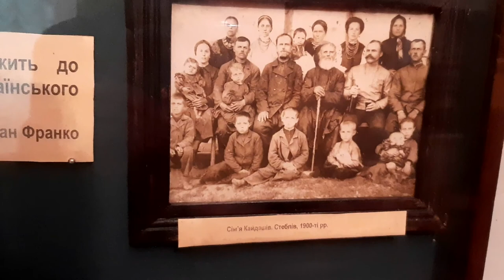Найгарніші місця України - Село Стеблів та музей Нечуя-Левицького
"Не чорна хмара з синього моря наступала, то виступала Мотря з Карпом з—за своєї хати до тину. Не сиза хмара над дібровою вставала, то наближалася до тину стара видроока Кайдашиха, а за нею вибігла з хати Мелашка з Лавріном, а за ними повибігали всі діти. Дві сім'ї, як дві чорні хмари, наближались одна до другої, сумно й понуро".
Нечуй-Левицький у своєму творі "Кайдашева сім'я" відтворив душу українського села, яка бурхливим потоком пронеслась над річкою Рось у селі Стеблів, звідки головні герої були родом. Тут і народився геніальний український письменник.
Зараз за його хатою в селі приглядає Андрій Сергійович  Хаврусь. Він з любов'ю в серці до української культури і літератури, продовжує справу свого батька, життя якого обірвалось в тій самій хаті, де народився письменник. Він мене і вразив своєю небайдужістю.
Андрій Сергійович розповів про унікальні предмети та історію будинку. На останок,  сумно підмітив, що вже майже ніде в народі не чути української народної пісні, а це вже біда.